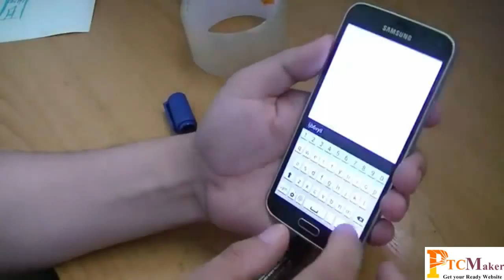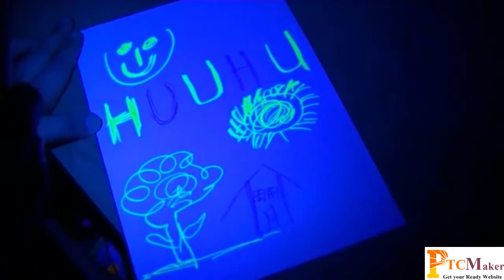how to create high flash on galaxy mobile 2015